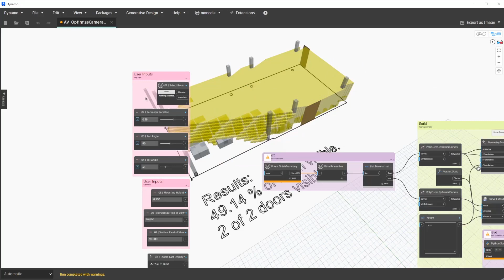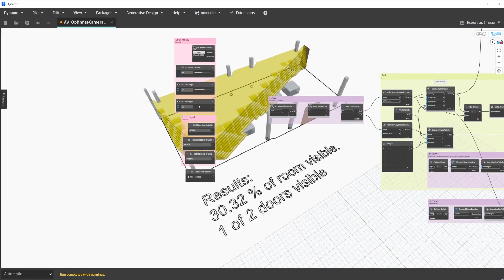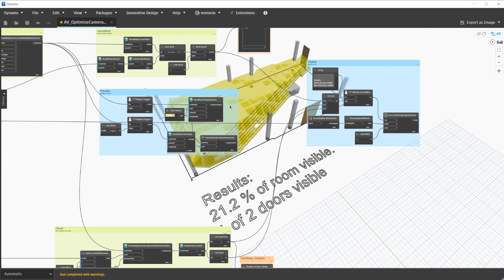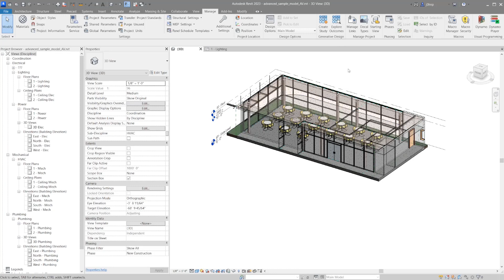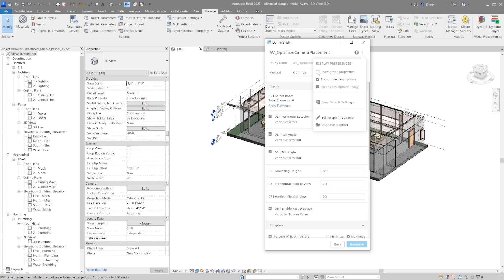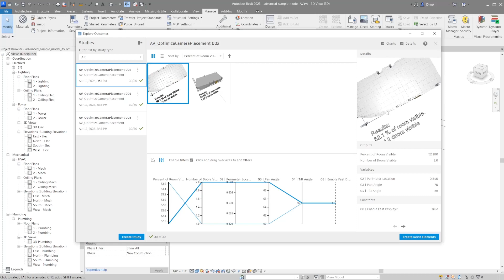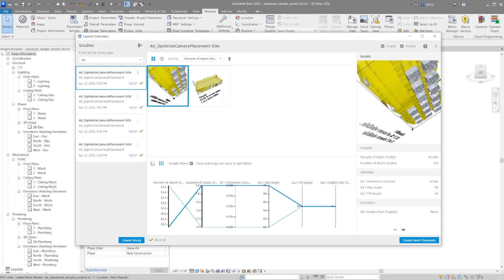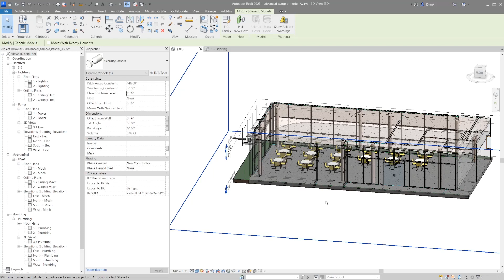Optimizing Camera Placement in Generative Design for Revit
Optimizing MEP Workflows Comes up fairly often. This video demonstrates a graph that optimizes security camera placement based on visibility criteria.

Timestamps:
00:00 - Introduction
00:23 - Graph Overview
01:07 - Graph Overview - Inputs
02:53 - Graph Overview - Fast Display
05:13 - Graph Overview - Text Results
06:07 - Graph Overview - Fitness Functions
07:33 - Creating a Generative Design Study
12:24 - Viewing Results - Fast Display
13:16 - Placing Camera Family in Revit
14:55 - Create Study - Color Display Option (non-fast display)
16:44 - Ideas for Next Steps
17:02 - Conclusion